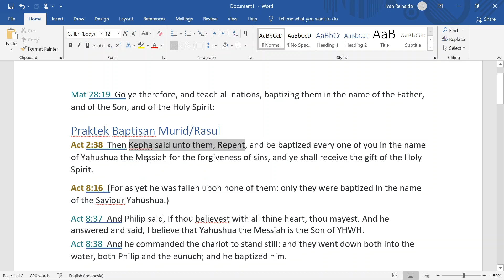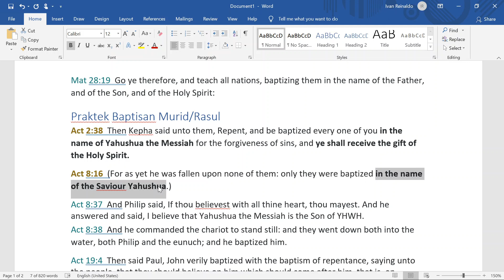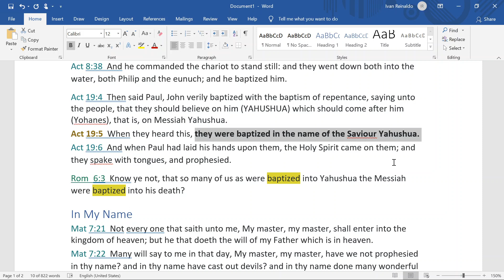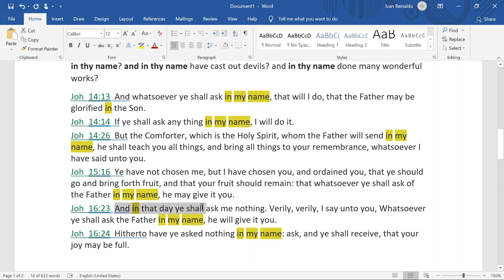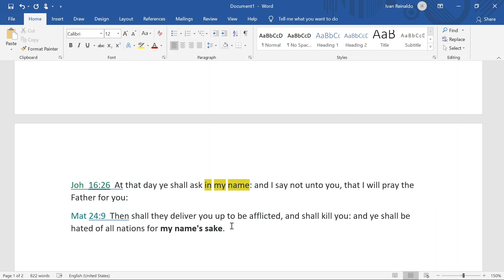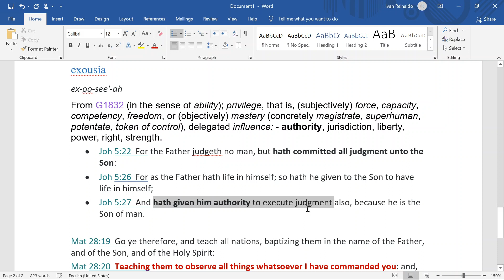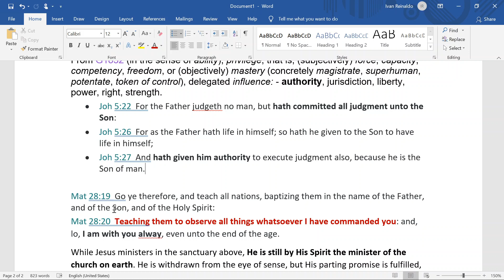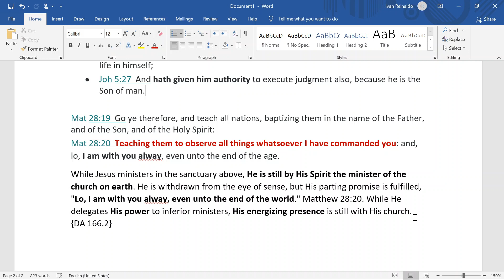Apakah Matius 28:19 bicara tentang TRINITAS?